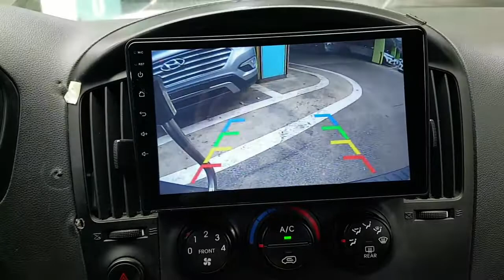HYUNDAI STAREX 2014 EN VENTA! EU605165 | Vehículos Coreanos Sena Trading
HYUNDAI STAREX 2014 EN VENTA! EU605165